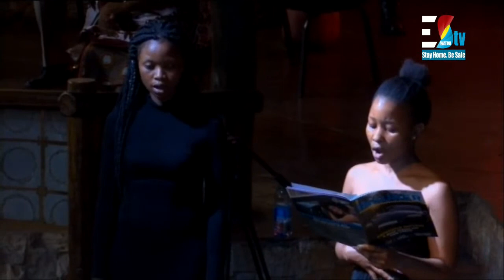The National Communication Campaign On COVID-19 Launch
"Getting Into The New Normal"
Watch on EswatiniTV
1.
2.